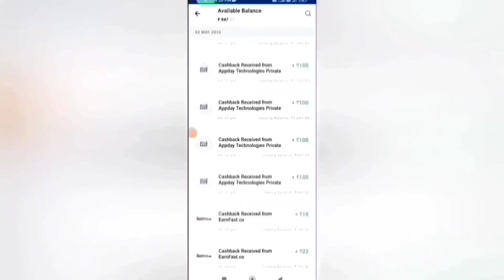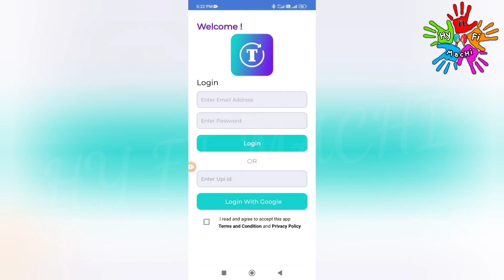🏦 Earn : ₹50 + ₹50 + ₹50 | Earn Real Cash Without Investment | Work From Home Data Entry Jobs Tamil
🏦Earn : ₹50 + ₹50 + ₹50 |Earn Real Cash Without Investment| Work From Home Data Entry Jobs Tamil|Work From Home Jobs Tamil|Data Entry Jobs|Typing Jobs|Part Time Job|Captcha Typing Job|Captcha Entry App|Captcha Entry| Online Part Time Job | Best Earning App |Online Part Time Job Tamil|Mobile Captcha Typing Job|Survey Job|Paid Surveys|Earn Money Online|New Earning App Today|Part Time Job Tamil|Best Earning App 2024 Without Investment |How To Earn Money Online|Mobile Captcha Typing Job|Solve Maths Quiz Earn Money Online|Gpay | Paytm| Phone pe Withdraw |Online Part Time Jobs At Home Tamil|Money Earning Apps Tamil 2024 |New Captcha Typing Job|Earn Money Online Without Investment |Best Money Earning App 2024|Work From Home |Make Money Online|Online Mobile Typing Job| Captcha Typing Work App | Work From Home Data Entry Jobs

In this video I snow you now to Earn Money Online Without Investment or No Investment. By Using this money Earning App you can Earn 100 daily without any investment. The application name Captcha Typing Work App. In this app you can withdraw through Bank Transfer Paytm, Google Pay, Phone Pe, Google Gift Card, PayPal  instantly. This is the best Money Earning Apps in 2024. I explain the money earning apps in tamil.